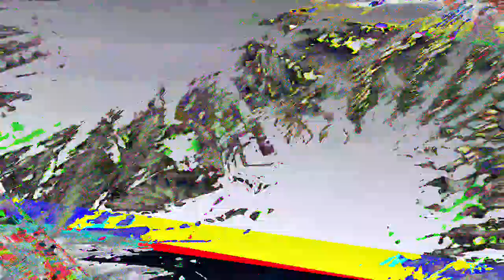[EPILEPSY WARNING] Movie 23 07 18 00h49m10s